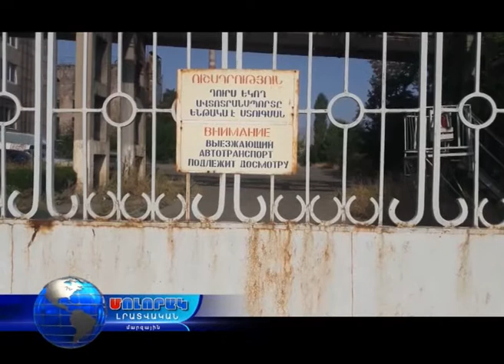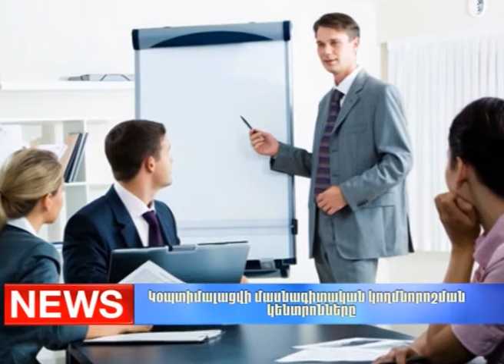Մոլորակ լրատվական գլխավոր թողարկում 22.09.17